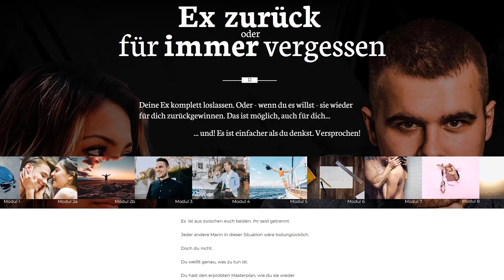Ex Freundin meldet sich wieder - vermeide diese 3 Fehler | Männlichkeit stärken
Eigentlich seit ihr schon lange getrennt. Doch plötzlich meldet sich deine Ex-Freundin wieder bei dir. Was das bedeuten kann, was du jetzt machen kannst und welche Fehler du dabei vermeiden solltest, genau darum geht es in diesem Video.

▬ 7 TAGE TRAINING (Kostenfrei) ▬▬▬▬▬▬▬▬▬▬▬▬▬▬▬▬
Mehr zum Thema Ex-Beziehungen gibt im kostenfreien E-Mail-Training: Die 7 Regeln, um deine Ex zurückzubekommen oder sie endlich zu vergessen

➙ Tag 1: [Überblick] Die einzige Strategie, um sie zurückzugewinnen oder für immer zu vergessen
➙ Tag 2: [Klärung] Ein machtvolles Ritual, um Trennungsschmerzen zu überwinden
➙ Tag 3: [Real Talk] Der wahre Grund, warum sie dich verlassen hat
➙ Tag 4: [Begeisterung] Wie du ihre Augen wieder zum Leuchten bekommst
➙ Tag 5: [Übung] Permanent gut fühlen und jede Frau faszinieren
➙ Tag 6: [Verführung] Von der Kontaktaufnahme zur glücklichen Beziehung
➙ Tag 7: [Leidenschaft] Die 3 Geheimnisse einer perfekten Beziehung

100 % Datenschutz - kein Spam - über aktive 37.000 Leser - Wenn dir das Training nicht gefällt, kannst du dich jederzeit mit nur einem Klick abmelden

▬ ONLINE-KURS  ▬▬▬▬▬▬▬▬▬▬▬▬▬▬▬▬▬▬▬▬▬▬▬
Hol dir den Online-Kurs: Ex zurück oder für immer vergessen

Deine Ex komplett loslassen. Oder - wenn du es willst - sie wieder für dich zurückgewinnen. Das ist möglich, auch für dich. In diesem Kurs zeige ich dir das Geheimnis, wie du ein Beziehungsaus so brillant nutzt, dass du der Mann deiner Träume wirst und die Frau deiner Träume an deine Seite holst.

▬ DAS MÄNNERCOACHING MIT MARTIN & SVEN ▬▬▬▬▬▬▬▬
Unsere Videos helfen dir bereits weiter? Du brauchst aber einfach mal einen persönlichen Rat und willst deine männliche Persönlichkeit aufs nächste Level bringen. Dann komm zu uns ins Männercoaching (inkl.

▬ AUTHENTISCH MANNSEIN - DER WORKSHOP ▬▬▬▬▬▬▬▬
Selbstbewusst zu deiner männlichen Kraft stehen. Charmant die Welt mit deinen Ideen begeistern. Und ganz nebenbei großartigen Erfolg bei Frauen haben. Das und noch viel mehr lernst du bei unserem neuen Männerworkshop »Authentisch Mannsein«

▬ NOCH MEHR MÄNNLICHKEIT STÄRKEN ▬▬▬▬▬▬▬▬▬▬▬
Auf unsere Webseite findest du noch mehr Hintergrundwissen, Blogartikel, Podcast und vieles mehr. Eine Bereicherung für dich und deine Männlichkeit:

▬ INHALTSVERZEICHNIS ▬▬▬▬▬▬▬▬▬▬▬▬▬▬▬▬▬▬
0:00 Intro
1:26 Drei mögliche Gründe, warum deine Ex sich bei dir meldet
3:20 aufgepasst - nicht zum emotionalem Wrack werden!
4:29 Fehler #1
6:17 Fehler #2
7:40 Fehler #3
9:39 Die emotionale Kontrolle behalten